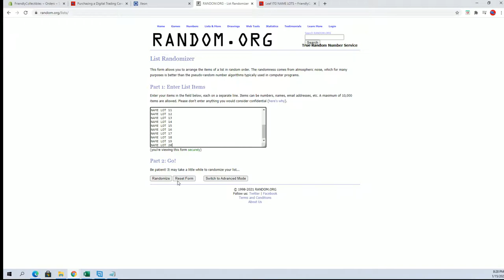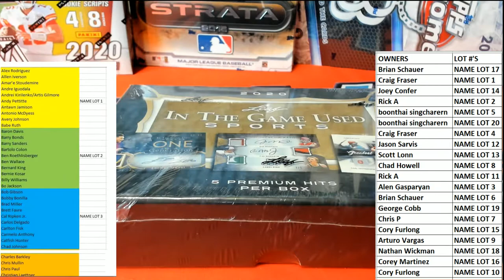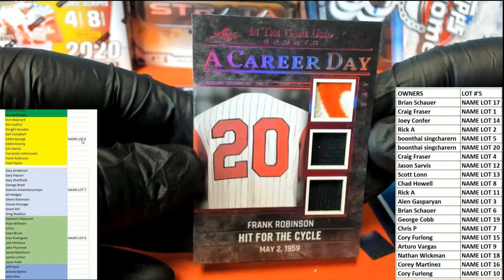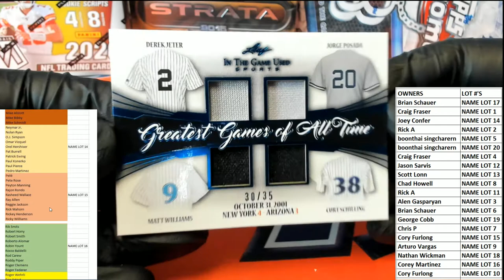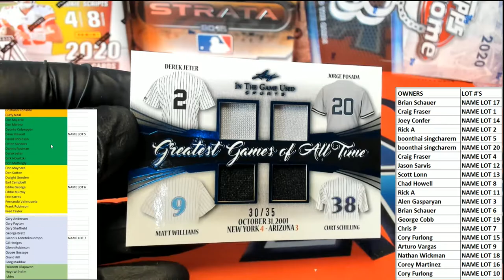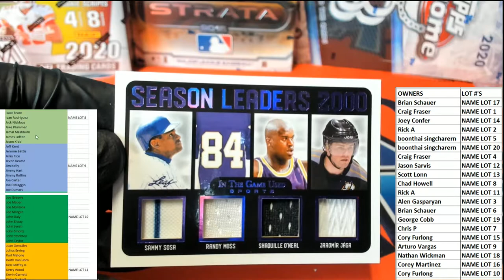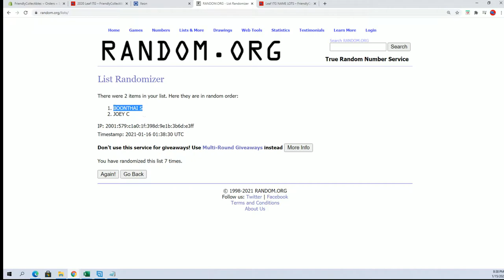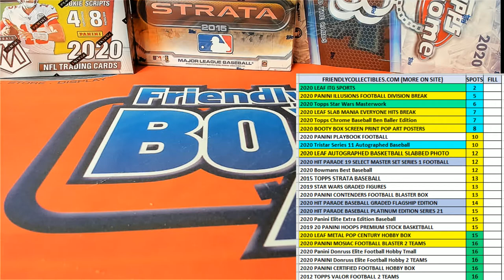2020 Leaf ITG Sports ID 20LEAFITGSPORTS105